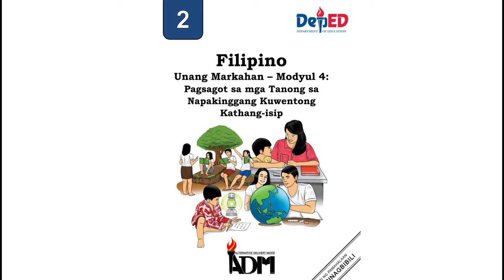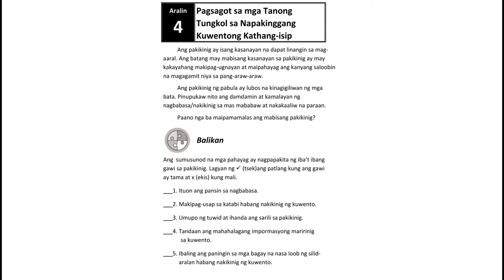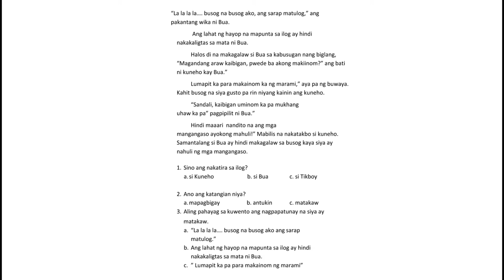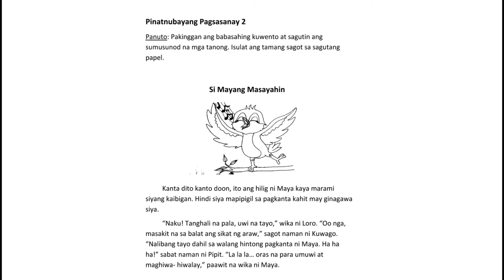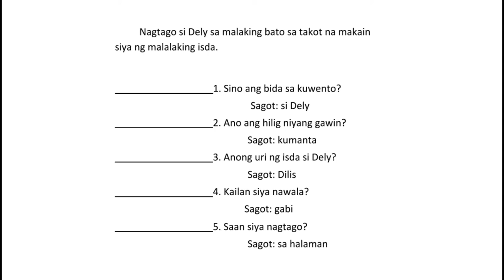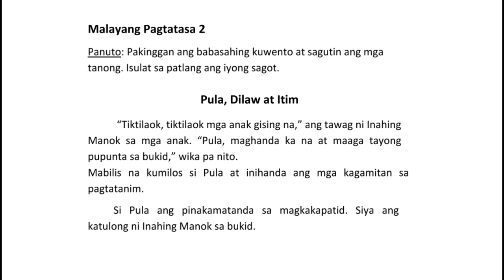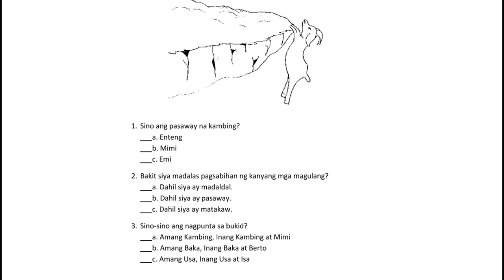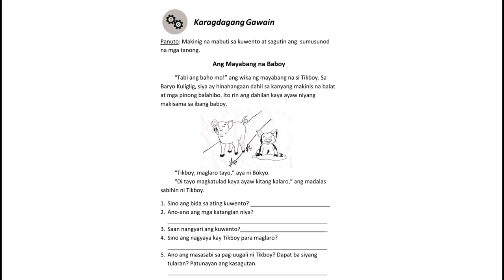FILIPINO 2 WEEK 4 || NILALAMAN NG MODYUL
The video contains the voice over of the Filipino module in Grade 2, Week 4.